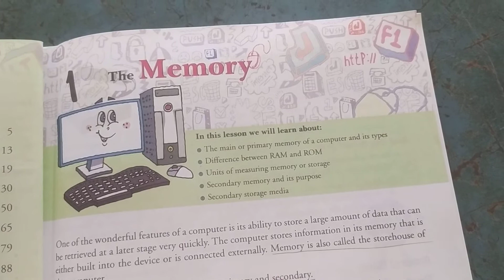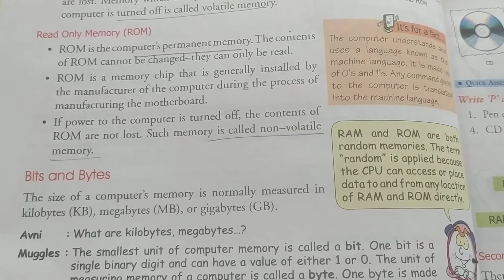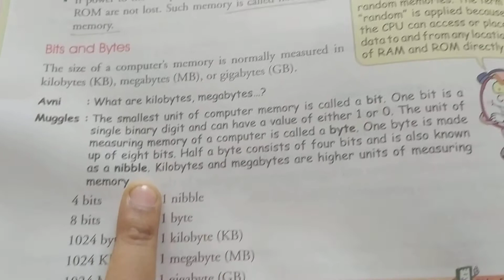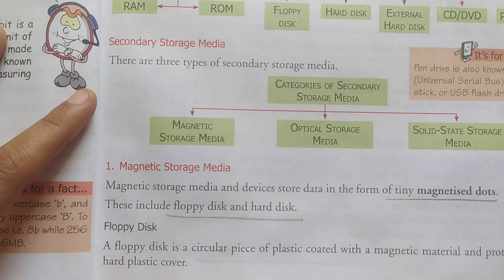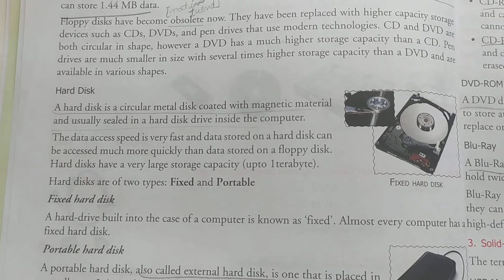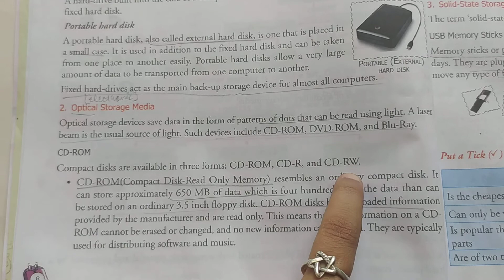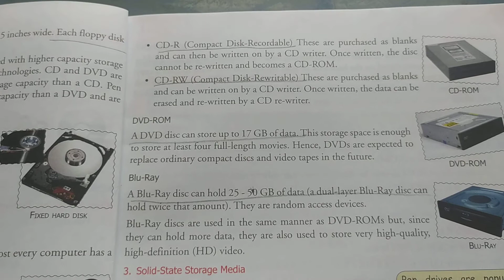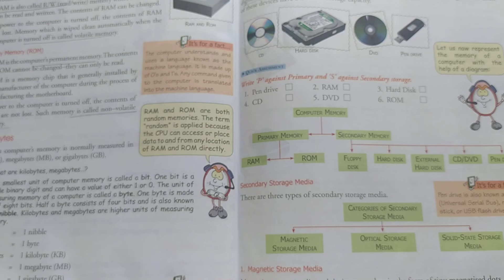Class -5 Sub- Computer Topic- Ch- 1 ( Memory )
Class -5
Sub- Computer
Topic- Ch- 1 ( Memory )